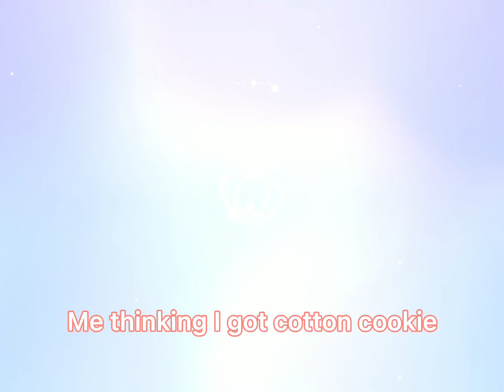My story of how I got my first ancient in one pull